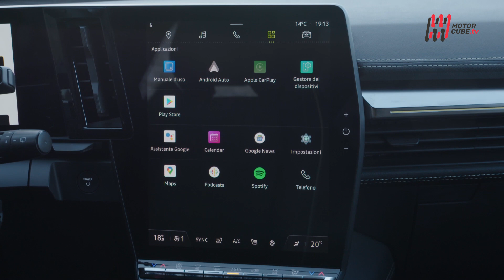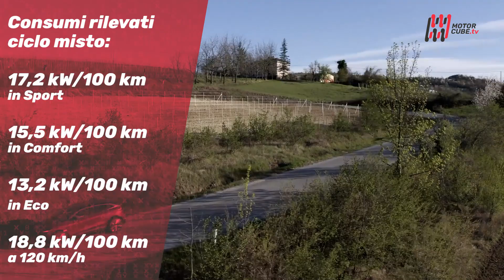NEW RENAULT MEGANE E-TECH ELECTRIC EV60 TECHNO 2022 - FIRST TEST DRIVE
Ve la ricordate la vecchia Megane? Bene, scordatevela, con il nuovo modello siamo di fronte ad una vera e propria rivoluzione o renaulution come la chiamano ai vertici del marchio della losanga. Un cambiamento epocale sia in termini estetici che tecnologici che si fonde su nuova e-tech Electric. Obiettivo, unire tutta l’esperienza di mobilità sostenibile di Renault in un modello iconico come megane.